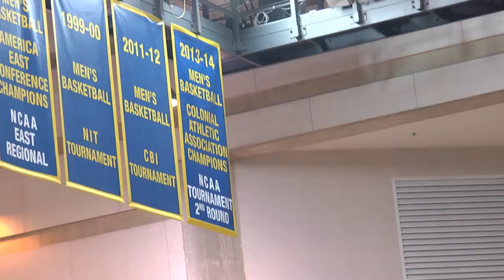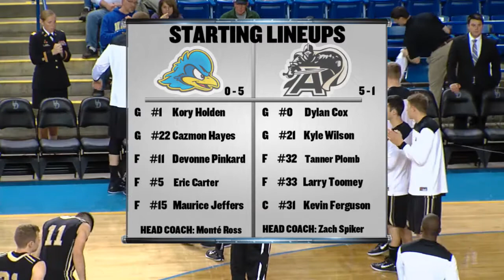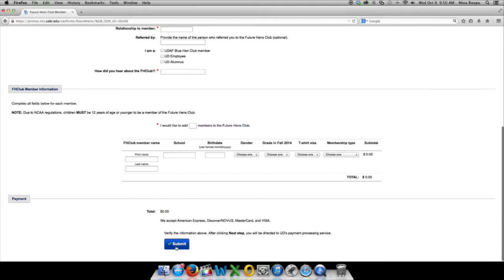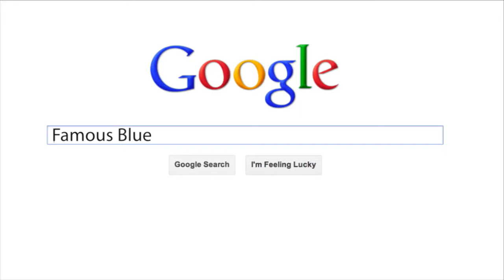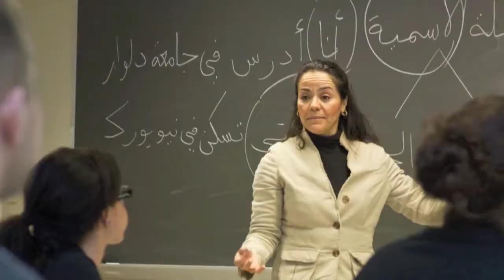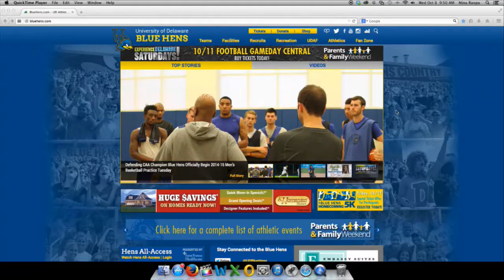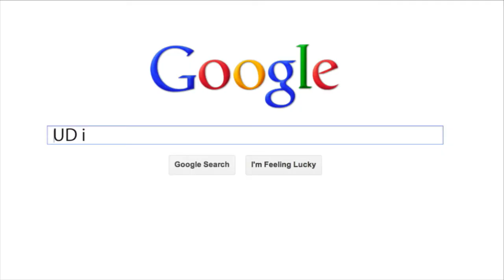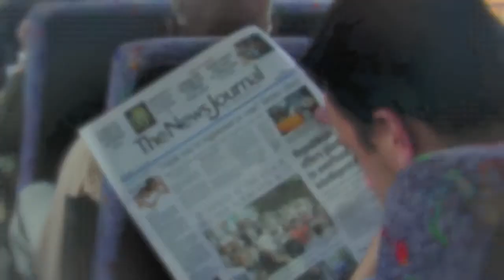Blue Hens Playback - Men's Basketball vs. Army (12/3/14)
From December 3, 2014. Delaware falls to Army 73-69.